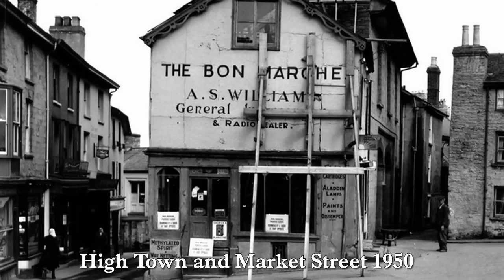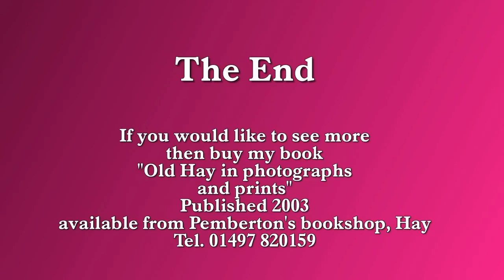Old Hay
Hay-on-Wye in old photographs